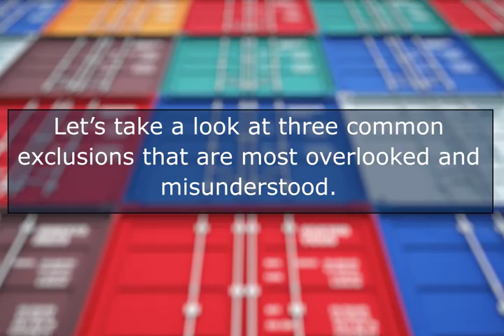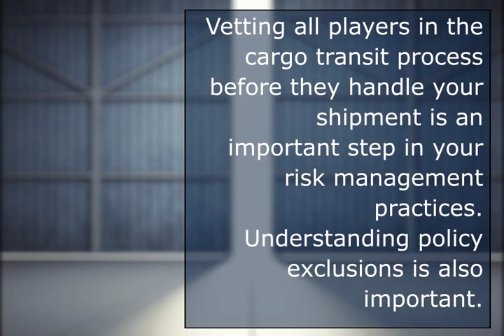Common Exclusions in Cargo Insurance Policies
The beauty of customizable cargo insurance is in its comprehensive applicability to very specialized shipping needs, but under that beautiful face lies a web of wrinkles that could represent hidden exposures to uninsured losses.

Three issues that should be at the top of your list when placing a cargo insurance policy are the insolvency exclusion, warehouse-to-warehouse/duration and improper packing. Can all of the important details be top of mind for a single risk manager or insurance agent? Probably not. That’s why it’s crucial to include your entire management team in the insurance policy placement process. You need to understand and document all of your transit risks and review your cargo insurance policy for exclusions, warranties and limitation.

Let’s take a look at three common exclusions that are most overlooked and misunderstood.

The insolvency exclusion precludes insurance coverage for the loss, damage or expenses arising from the insolvency or financial default of the owners, managers, charterers or operators of the vessel when the insured is unable to show that—prior to the time of loading the insured cargo onto the vessel—all reasonable, practicable and prudent measures were taken by the insured, its servants and its agents to establish the financial reliability of the party in default.

Carriers who face imminent bankruptcy could abandon cargo on board a vessel or on shore, and that cargo could be damaged as a result. An insurer could deny a claim because of the insolvency exclusion—especially if it was possible to know the carrier was in financial distress prior to the loading of the cargo.

Clauses pertaining to warehouse-to-warehouse or duration coverage limitations typically remove insurance protection after a set amount of time, such as 60 days from the time goods are discharged from the seagoing vessel. If cargo sits at the port or an inland destination longer than that, an extension of insurance coverage is needed, but that must be approved before the initial policy expires. Do you have someone monitoring cargo schedules to prevent a lapse in coverage? Cargo taken out of transit altogether, say for export packing or consolidation, needs its own special clause, so be sure to cover all your bases.

Improper packing is almost universally excluded from cargo insurance policies. Though most reputable logistic service providers can be relied on to properly pack cargo, subcontractors and vendors might not have the same expertise. If anything is coming from such sources, special diligence is in order, which can be a tall order if your supply chain is complex. When a cargo claim is made, the insurance adjuster will likely secure the services of a cargo surveyor to determine the standards used in packing, so the testimony of the packer will be validated or disputed by that expert. It is recommended that subs and vendors be required to have solid liability insurance to cover cargo in their control and damages to cargo due to any improper packing by them. Additionally, shippers should consider including cargo surveyors in their risk mitigation program so at the time of packing, loading and unloading, they can verify the condition of cargo, its stowage and its packing in the course of transport, thereby preventing errors and losses.

Vetting all players in the cargo transit process before they handle your shipment is an important step in your risk management practices. Understanding your policy’s exclusionary details and making sure your insurance agent knows all the information about your cargo and shipping process is also important.

We invite you to learn more about Roanoke Trade, our experienced talent in this highly specialized area, our creative solutions, and the value we will bring to you and your clients.